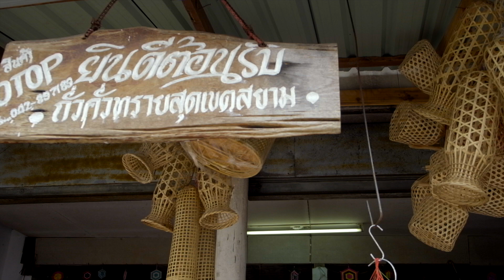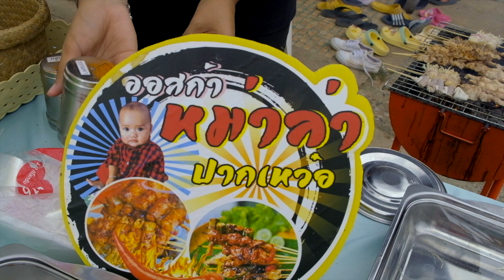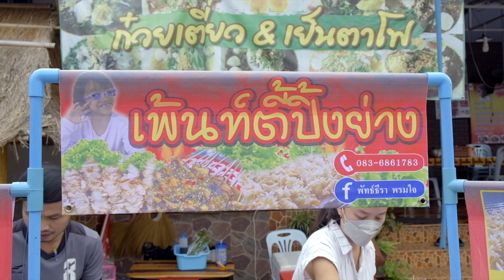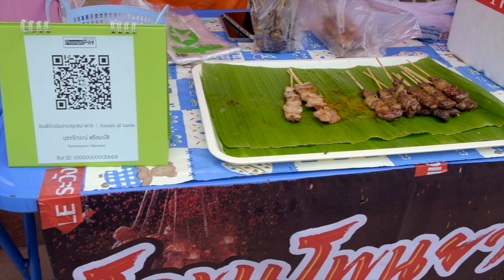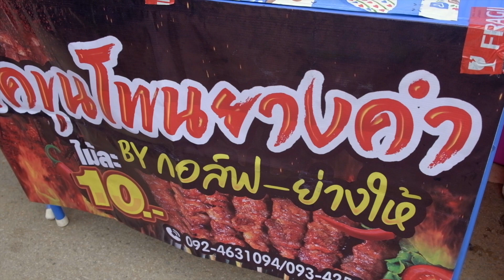ถนนคนเดินนาแห้ว อ.นาแห้ว จ.เลย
เปิดเฉพาะวันเสาร์